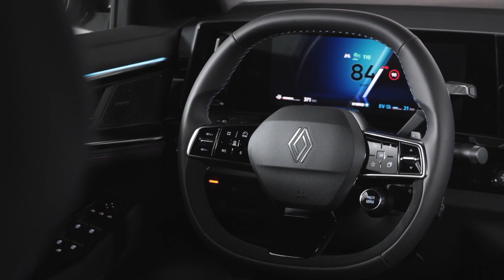Rencontre Renault RAFALE en mode VLOG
La Rafale... le Rafale... telle est la question ...
Une Renault c'est certain ...